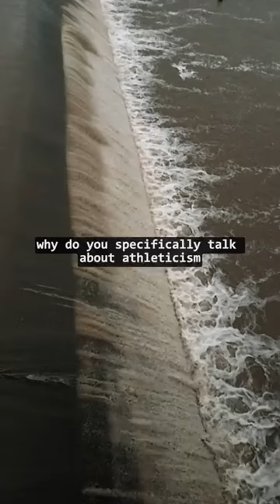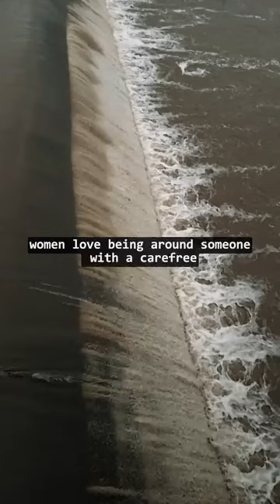How to become dangerous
Here are ways to become dangerous and potent.  Be smart how you handle yourself!  Great motivational advice especially in social settings and with people.